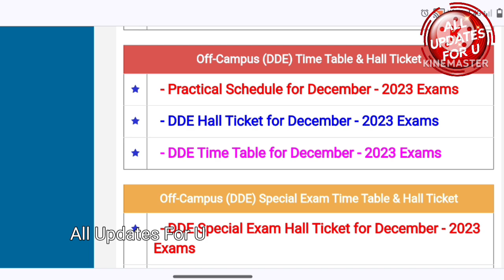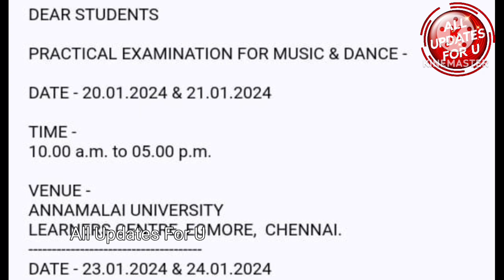Annamalai University DDE December 2023 Exam Practical And Viva Schedule 👍